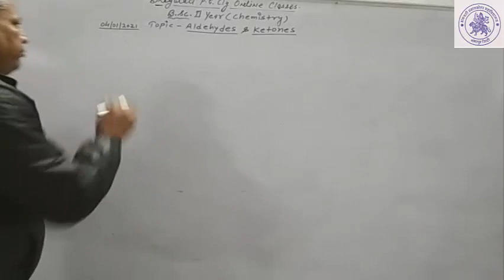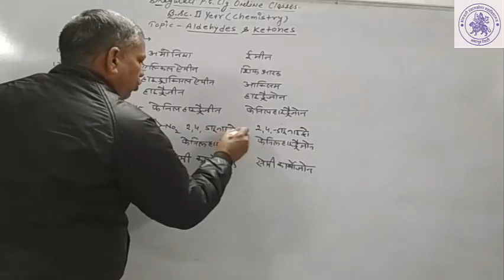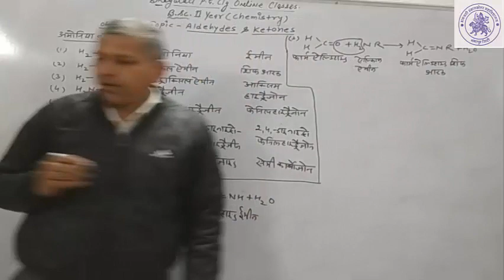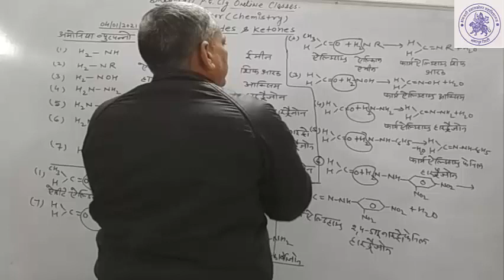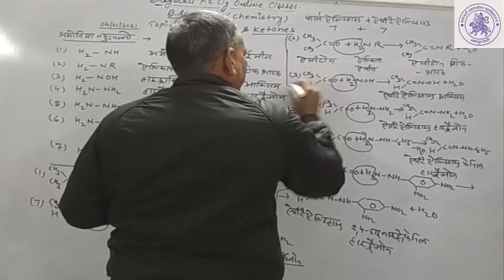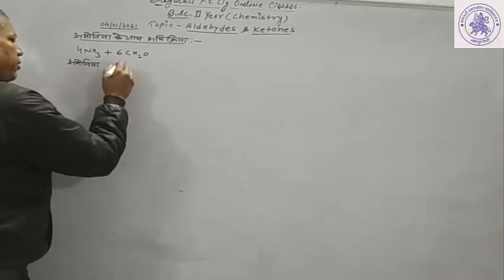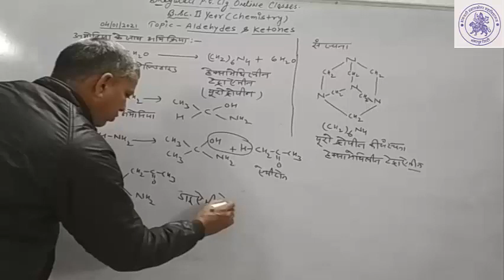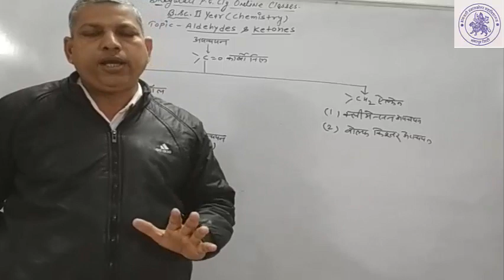B.Sc. II YEAR (ORGANIC CHEMISTRY)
ALDEHYDES & KETONES